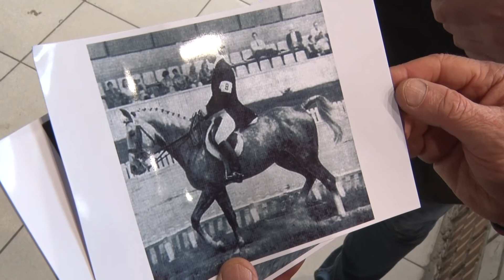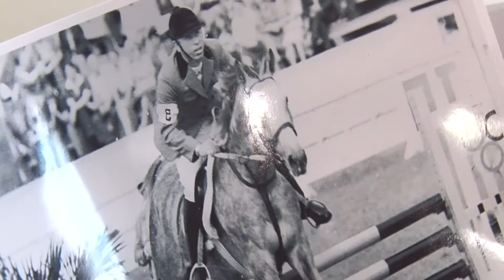125 лет современным Олимпийским играм: как Ярославская область вписала себя в историю Олимпиад